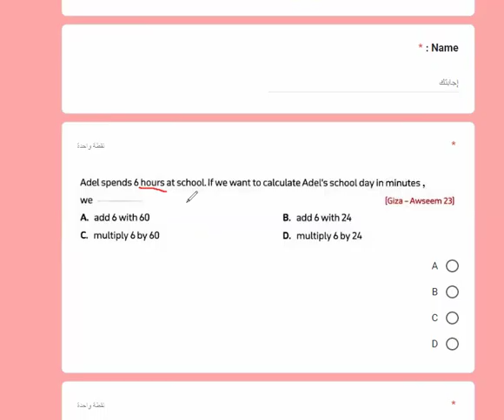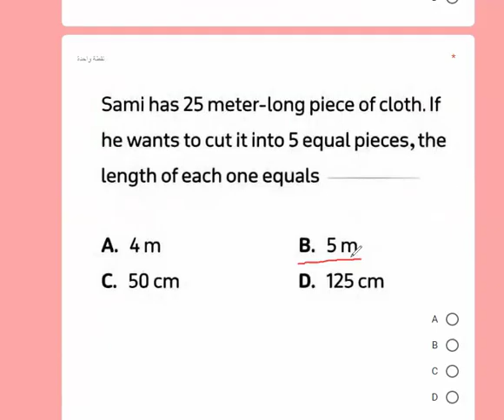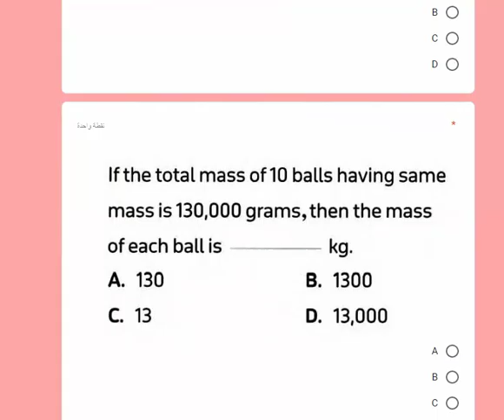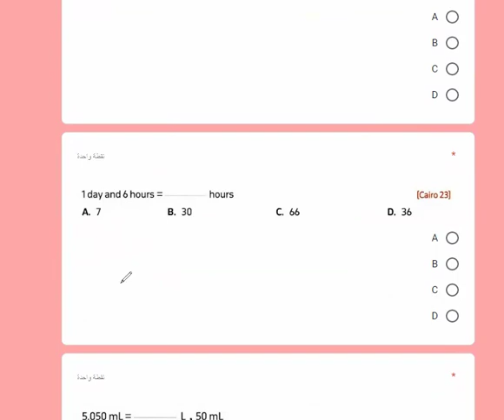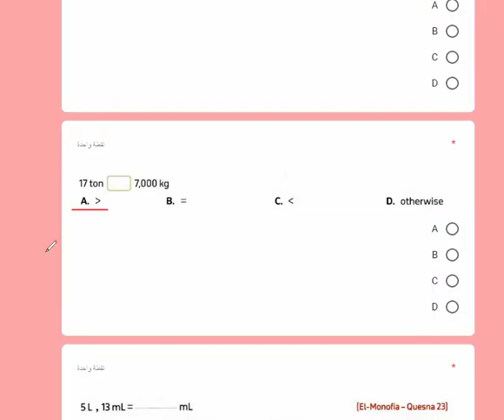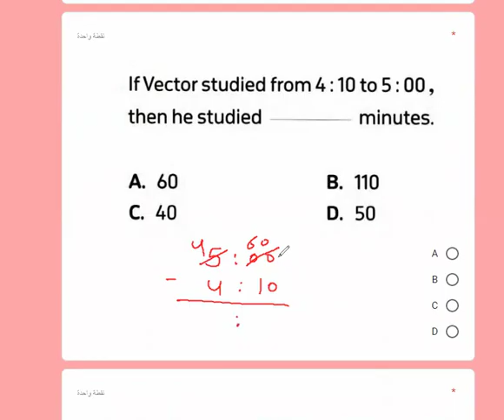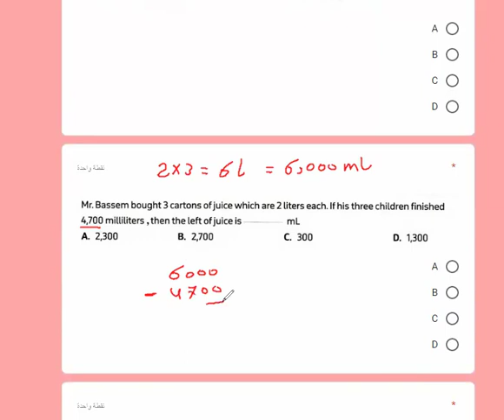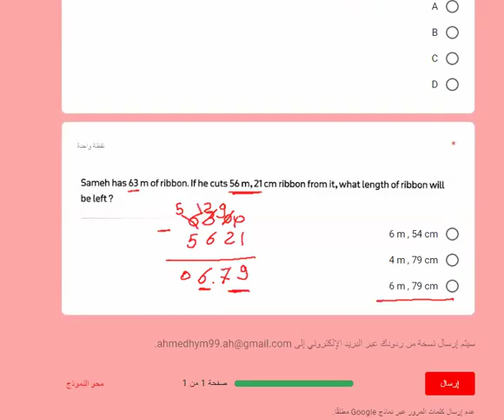Grade 4 / first term / H W 14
Grade 4 - First term - H.W 14- unit 3 lesson 6@7 ( applications of measurement )